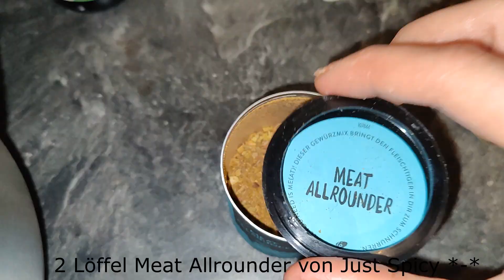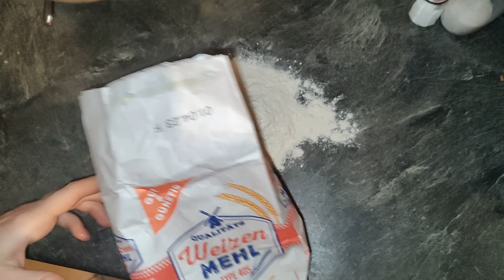XXXXL BURGER 😍🍔😮😎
Hey heute habe ich ein XXXXL Burger selbstgemacht *-*

Fanpost► Monika David Postnummer:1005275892 Packstation 103 Postplatz 3, 02625 Bautzen